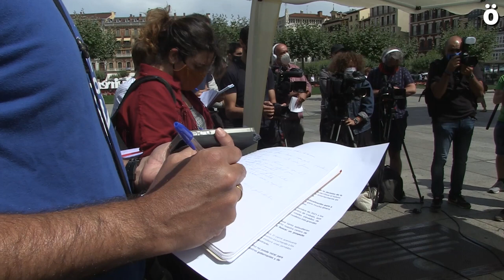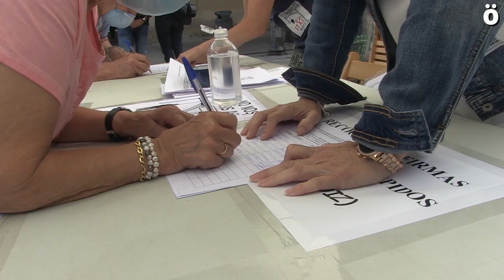Gamesa anuncian nuevas iniciativas y movilizaciones para parar el cierre de la planta de Agoitz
El Comité de Empresa de Siemens Gamesa Aoiz a dado a conocer el calendario de movilizaciones que ha preparado para esta semana con el objetivo de paralizar el cierre de la planta. Además de reuniones con instituciones y partidos políticos, han convocado nuevas jornadas de huelga, una recogida de firmas y movilizaciones. El Comité de Empresa ha elaborado un dossier para estas reuniones  explicando la situación de la planta de Agoitz.

"Las formas retratan a esta compañía, pero además el fondo no se sostiene. Por un lado, esta es una planta joven, con capacidad productiva y que además ayuda a mantener viva una de las zonas más castigadas por la despoblación y el paro en Nafarroa. Por otro, el de las energías renovables es un sector estratégico para esta comunidad tal y como han repetido de manera incansable los representantes políticos de uno y otro signo. Por eso, queremos implicar a todos los grupos políticos, en general, y al Gobierno de Navarra, en particular, en nuestra lucha. No queremos palabras de consuelo, queremos hechos", han dicho en la rueda de prensa.

Entre los días 14 y 17 de julio en turnos de mañana (de 11.00 a 13.00horas) y tarde (de 17.00 a 19.30) y el 18 y 19 en turno de mañana habrá tres puestos para la recogida de firmas ubicados en el Ayuntamiento de Iruñea, frente a la Diputación Foral y frente al Parlamento. Además, habrá recogida de firmas en Agoitz y otras localidades de la zona.

Así mismo, el día 16 de julio el Comité de Empresa se reunirá con la empresa para la segunda reunión del periodo de consultas y por la tarde, a partir de las 19.30 horas, habrá concentración en Sarriguren donde las plantillas de las oficinas y la planta de Agoitz unirán fuerzas para revertir la decisión de la empresa.

La plantilla anuncia, además, que para poder dar cauce a todas estas movilizaciones hay jornadas de huelga convocadas para el 16 , 23 y 29 de julio y para el 6 y 7 de agosto.

Por otro lado, hoy se ha producido una desconexión digital de una hora en solidaridad con la plantilla de Agoitz por parte de los y las trabajadoras de Gamesa que realizan teletrabajo.